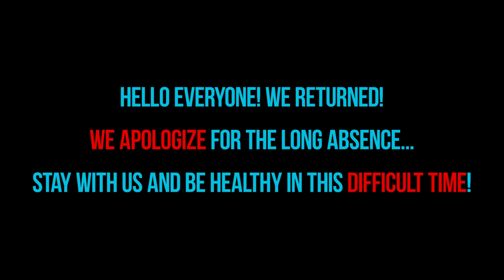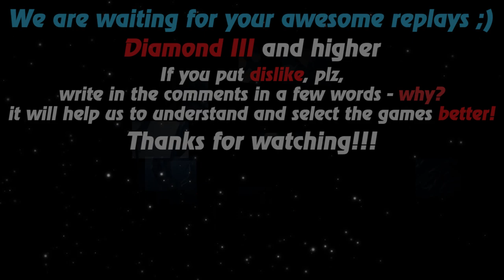HoN replays - Sir Benzington - Immortal - YouReN_e_x_T Gold I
Watch a new hon replays by Replays HoN team about Sir Benzington, who makes best kills streak 22 in 18 minutes, gets immortal with zero death!

Game: heroes of newerth, hon
Version: 4.8.2
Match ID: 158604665